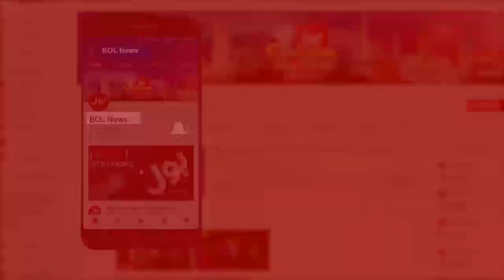NAB Accountability and Conspiracies | Aaj Ki Taaza Khabar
Chairman NAB should immediately resign for his unprofessional conduct
NAB's credibility is under question. Accountability in Pakistan is always politically motivated